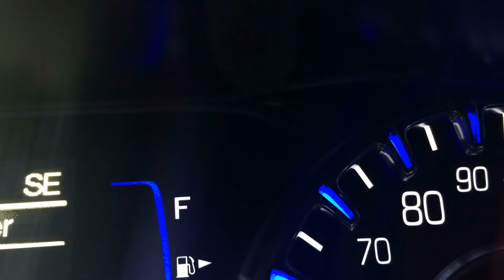MOST HILARIOUS Water Slide Fails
This video is about the most hilarious water slide fails! We also post videos like Top 10 Most Insane Waterslides, Kid fools around in waterslide and then this happens, and Most dangerous waterslides you won't believe exist, Banned water slides and more!